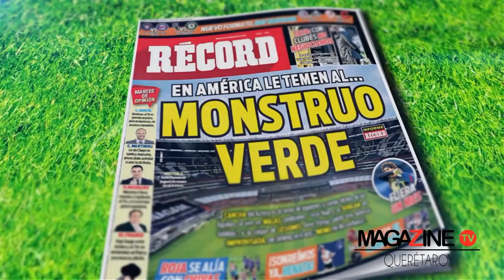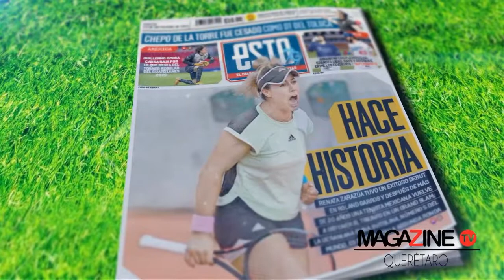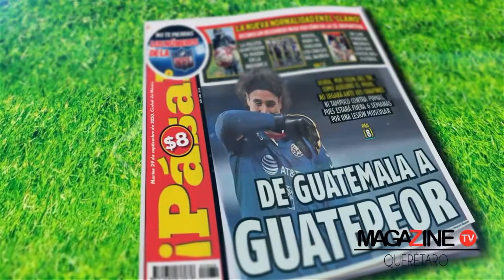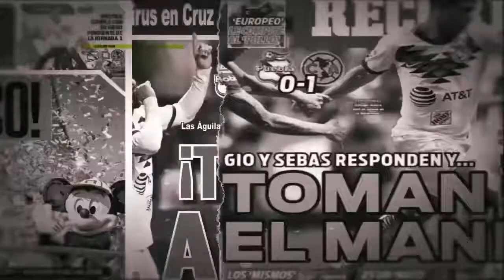TENISTA MEXICANA HACE HISTORIA EN ROLAND GARROS - PORTADAS DEPORTIVAS 29 SEPTIEMBRE 2020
🥶 ¡Fríos días! Pero aquí aguantamos y te compartimos las PortadasDeportivas más importantes de este 29 de septiembre 💪🏽
🥅 Memo Ochoa se pierde el resto del torneo
🎾 Tenista mexicana hace historia en RolandGarros
🏈 Los Chiefs suman victorias y records